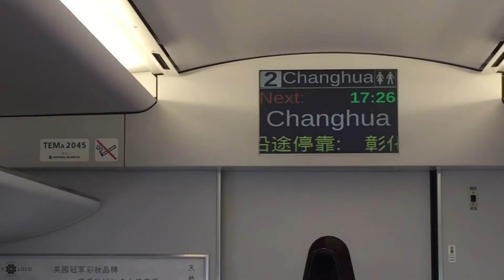273次普悠瑪往彰化的台中下一站彰化